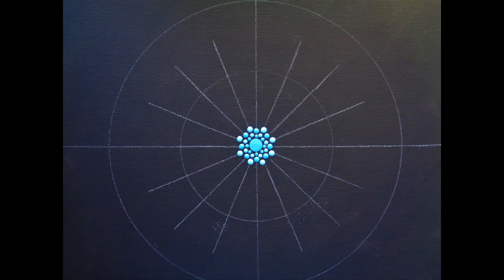Dotted Mandala - Piece of My Heart (By Janis Joplin - 1967)